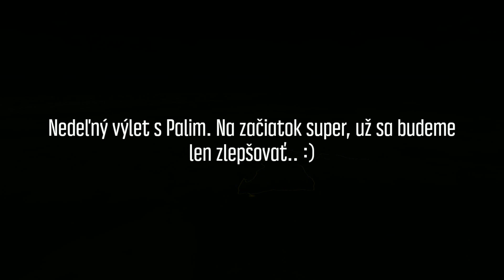MTB Častá - Zabité - Parina - Skl. Huta - späť...